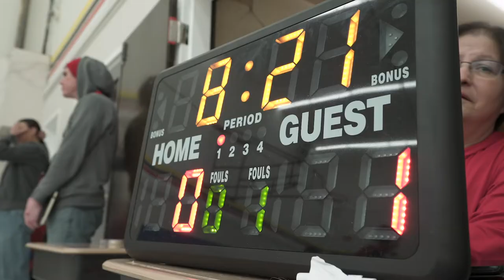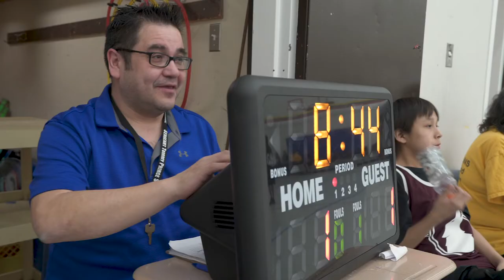MFNSS Basketball Tournament 2019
The Manitoba First Nations School System held its second annual MFNSS basketball tournament at Sergeant Tommy Prince School in Brokenhead Ojibway Nation on March 4-5, 2019. The eight teams were from Pinaymootang School, Miskoseepi School, Ginew School, Mahpiya Hdega School, Fox Lake School, George Saunders Memorial School, Keeseekoowenin School and the hosting school. The gameplay was amazing and fun for all. Participants got to exercise their teamwork and sportsmanship in a highly competitive environment.